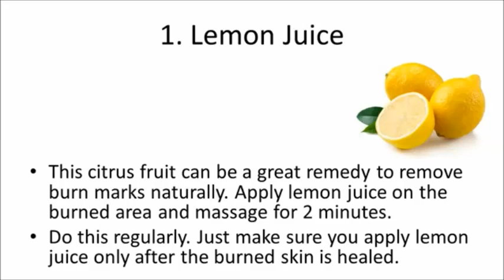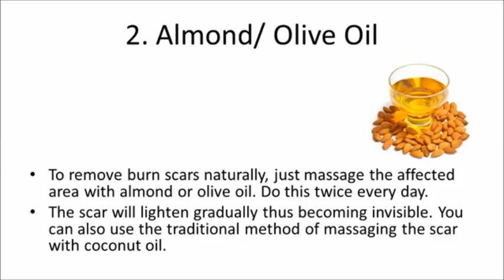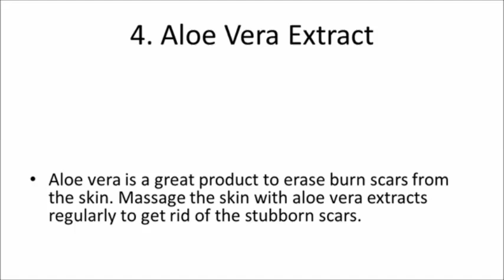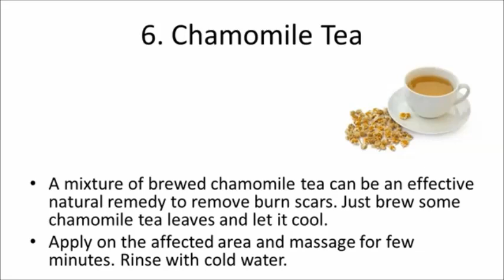Easy and Simple Natural Home Remedies For Burns l How to Remove Burns Naturally from Home !!!